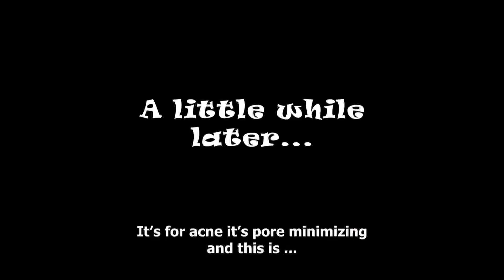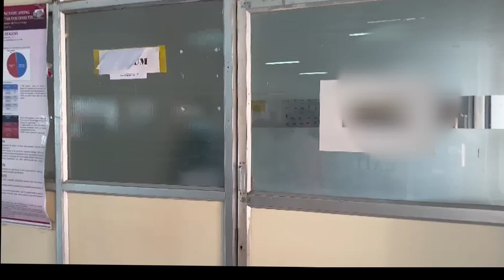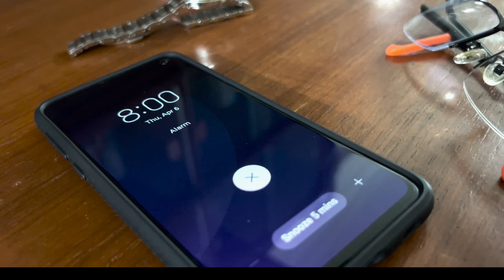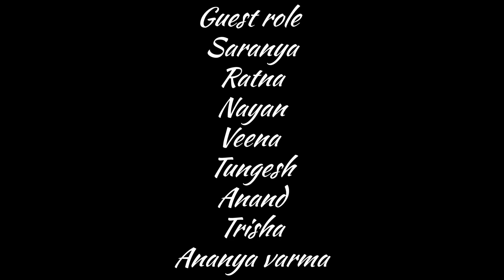TIPS 2023 by Dept of Physiology | Batch B2 | DIABETES INSIPIDUS | Diabetic ADHversity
Batch B2
TOPIC: DIABETES INSIPIDUS
TITLE: Diabetic ADHversity
DESCRIPTION:  A presentation on the pathophysiological basis and clinical features of Diabetes Insipidus.

STUDENT NAMES:
Rithwik R, A Dharshnee, P R Veena, A Jerina, Mehr Kalra, Tungesh Vijay
Sivasubramaniyam S K, Saranya S Nair, Nabeela Aejaz Baig, Trisha Malik, Veronica, Reddy Ala, Divya V, Nayan Lath, Ratnamani Kesineni, Anand Prakash
Pathapati Ananya Varma, Ananya Satvika Thutupalli, Anu Shree N, A Yazhini, K Sumedha, Priyanka Ravichandran

FACILITATOR NAME:
Dr. Deena Chelladurai